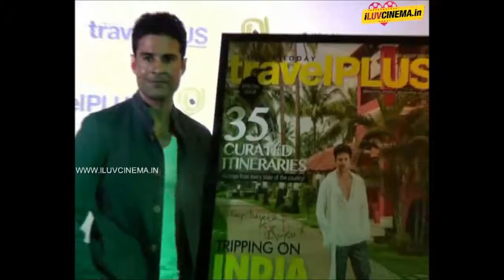Rajeev Khandelwal Launches Travel Plus Magazine Special Issue@